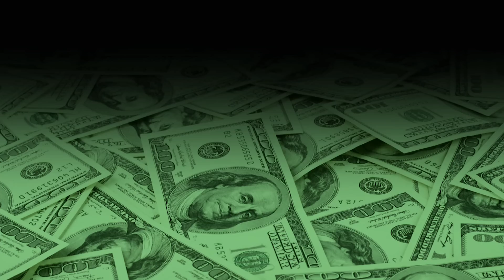A Competição de Dança! | As Meninas Superpoderosas | Cartoon Network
Açúcar, tempero e tudo que há de bom, estes foram os ingredientes escolhidos para criar as garotinhas perfeitas, mas o Professor Utônio, acidentalmente, acrescentou um ingrediente extra na mistura - O Elemento X, e assim nasceram as Meninas Superpoderosas, usando seus ultra super poderes, Florzinha, Lindinha e Docinho têm dedicado suas vidas para combater o crime e as forças do mal.

A cidade de Townsville é uma metrópoles linda e movimentada, mas não se engane! O mal está sempre de pé! Somente Florzinha, Lindinha e Docinho - três pequenas garotas com super poderes extraordinários - podem manter os caras maus à distância. As Meninas Superpoderosas são três pequenas garotinhas superpoderosas que estão aí para salvar o mundo. Criadas pelo Professor Utônio quando ele misturou o Elemento X com açúcar e tempero, as Meninas Superpoderosas protegem a cidade de Townsville dos caras maus e vilões como o Macaco Loco, Fuzzy Confusão, Elle, Princesa, a Gangue Gangrena e outros.

Florzinha, Lindinha e Docinho são as Meninas Superpoderosas. Elas são três meninas com uma missão: Salvar o mundo antes da hora de dormir. As meninas vivem com o Professor Utônio em uma casa no subúrbio, fora de Townsville, onde elas combinam inteligência e músculos com um conjunto de monstros e vilões.

Florzinha é a líder organizada. Lindinha é a alegria e risos. Docinho é a lutadora mais durona. E juntas, as Meninas Superpoderosas salvam o dia! Lidar com escola, hora de dormir e lutar com monstros gigantes pode ser assustador, mas juntas elas provam que estão prontas para a tarefa.

Lindinha é a inocente, de coração doce que mantém as Meninas superpoderosas pulsando... literalmente! Ela é sensível, artística, e algumas vezes ingênua, ela pode encontrar o bem em qualquer pessoa, mesmo que seja um monstro de 15 metros de altura, cuspidor de fogo! Mas não a subestime: ela pode derrubar o mesmo monstro com um adorável soco.

Florzinha é a cola que mantém as Meninas Superpoderosas juntas! Ela é corajosa, esperta, e positiva com um guia moral. Estas são só algumas das razões que fazem de Florzinha a líder das Meninas Superpoderosas, mesmo que ela seja um pouco mandona às vezes! Ela nunca perderá uma oportunidade de se soltar... e de dar um pontapé nos monstros!

Docinho é a menina que você não quer irritar... Ela é o músculo das Meninas Superpoderosas, que marcha conforme a batida de seu próprio tambor gigante e rebelde. Uma moleca rude e renegada, ela bate primeiro e pergunta depois. Isso geralmente a coloca em problemas. Mas por sorte, ""problema"" é a palavra favorita de Docinho!